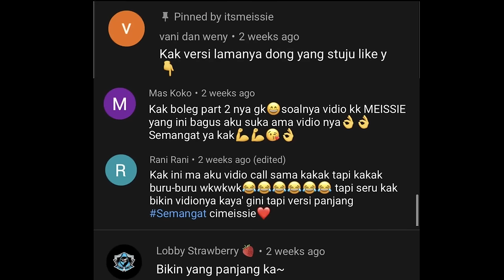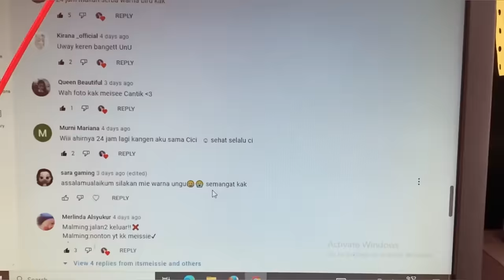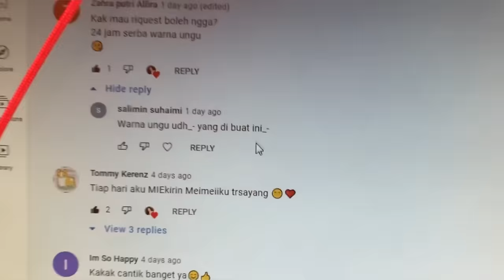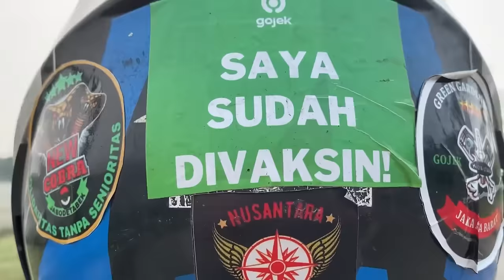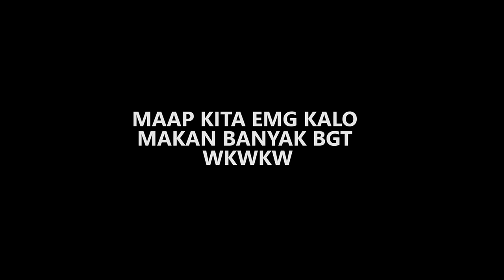A DAY IN MY LIFE #2 - VERSI PANJANG SESUAI REQUEST KALIAN :D WKWK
Yuhuuuu! Akhirnya a day in my life lgi nih!!
Semoga kalian suka videonya :3